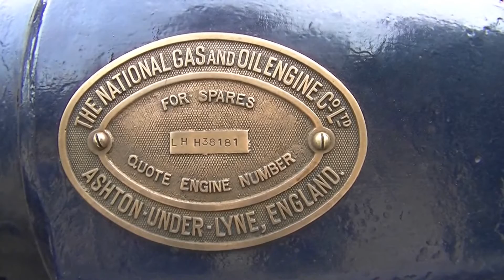National Gas and Oil. 1930 LH Type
Running at the 2014 Easter Anson Engine Museum  opening weekend. The National LH engine was produced between 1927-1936,a total of 2,380 engines were produced. Here we have John heating up the 'Hot Tube!' prior to Jeremy and Val starting the Direct injection (but hot tube start engine). Jeremy then hangs on some extra 'mass' to keep the engine running!!!